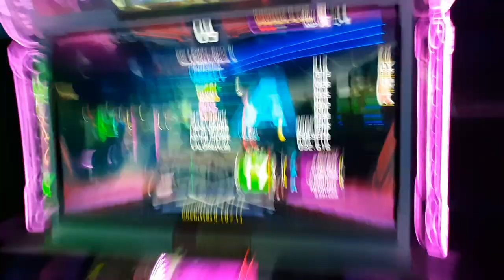SHE IS MY WIFE (Paved Garden D17) BREAK ON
11/6/22 .

Date Recorded:
Player: Andy
AV: For Singles, 550-600 || For Doubles 550/600
BGA Dark
Old Skin (most of the time)
Freedom/FD